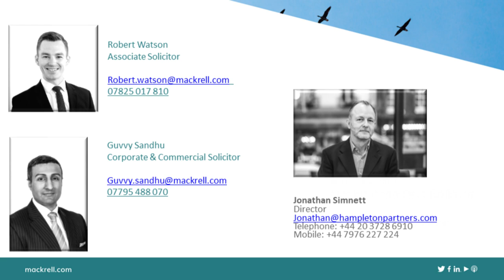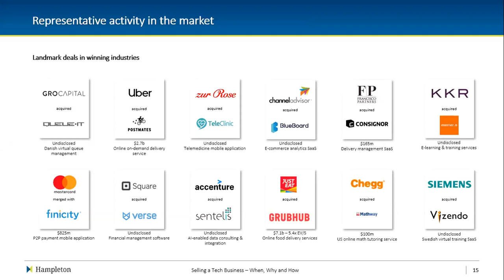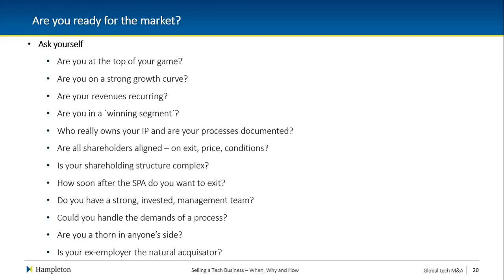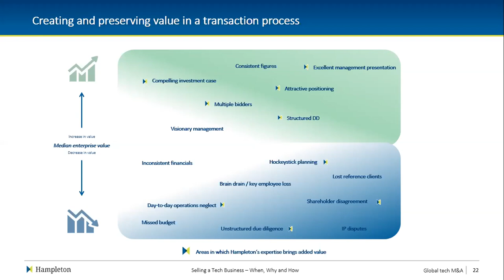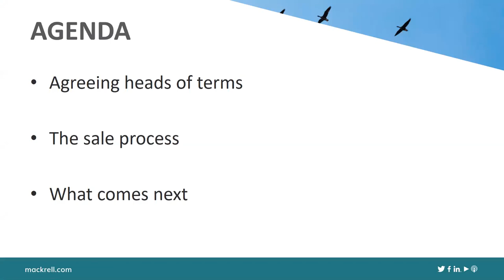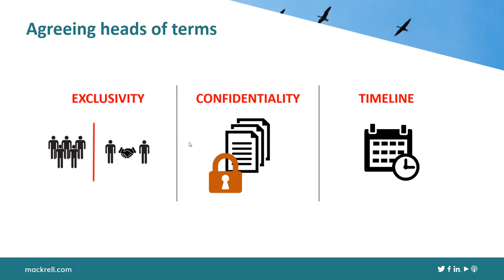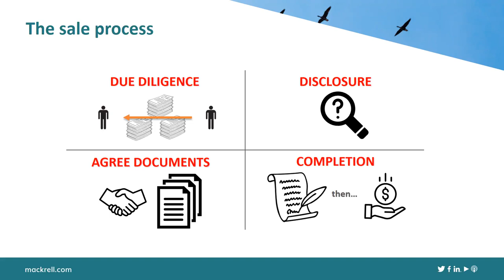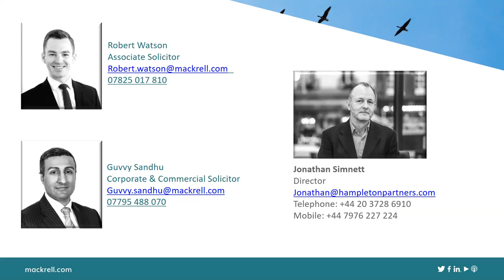Selling a Tech Business - When, why and how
Our Corporate Team at Mackrell.Solicitors partnered with tech transaction specialists Hampleton Partners to give you the latest insights into the successful sale of tech businesses in our latest webinar.

During the presentations, we cover:

Timing – Is your tech business ready to sell and how you can make it ready?
The impact of COVID-19 on transactions.
Finding a suitable buyer.
Agreeing heads of terms.
Due diligence process and legal documents.
Finalising the sale and next steps.